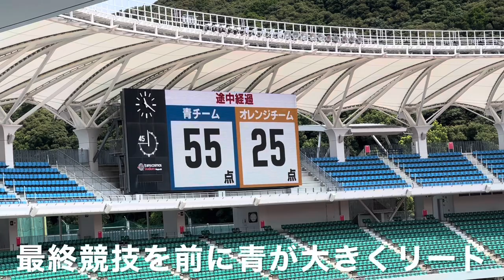【お出かけVlog】【Vファーレン長崎】【運動会】【ファンイベント】vvaren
Vファーレン長崎　秋の大運動会を観覧してきました。まさに真剣勝負（笑）。どんだけ負けず嫌いやねん（笑）